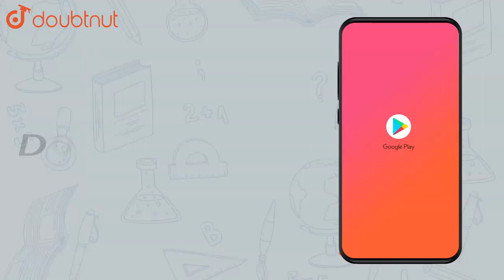what is law of conservation of linear momentum? |Class 11 PHYSICS | Doubtnut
what is law of conservation of linear momentum?

👉 Have Any Query? Ask Us.